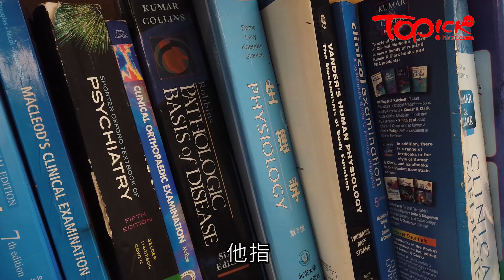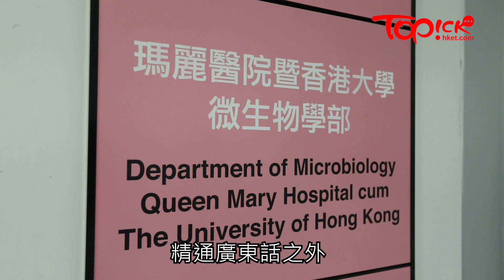【非常醫生】會說廣東話的印度醫生薛達 熱愛科學因袁國勇投身微生物學成其門生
擁有印度人外表的港大微生物學系臨床助理教授薛達，兩年前因人類感染大鼠戊肝個案首現幕前，當日坐於微生物學權威袁國勇旁，以英語作解說；但非土生土長的薛達為向病人問症，做好醫生角色，現時說得一口流利廣東話，接受訪問時也是以廣東話作答，他說自己習醫時更因袁國勇研究大開眼界，投身微生物學鑽研。